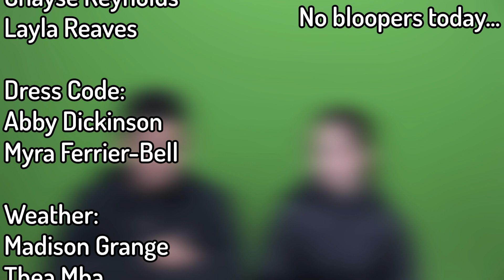4 14 2023 Morning Announcements